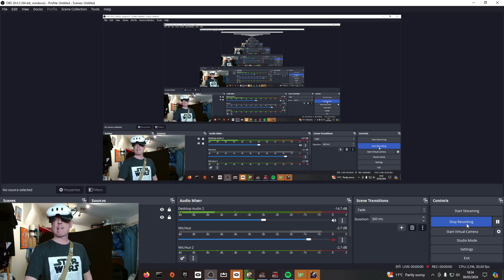Episode 518 - Pavlov VR - Upheaval TDM - Stalingrad KOTH - Resurgence - Operation Cobra PUSH